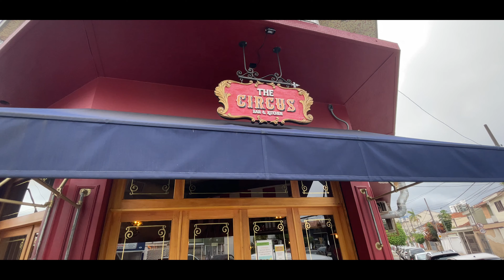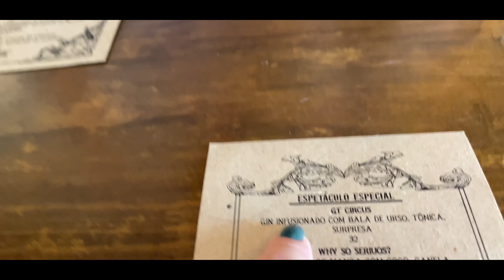RESTAURANTE TEMÁTICO DE CIRCO EM SP | The Circus Bar & Kitchen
Mais um pocket vlog em São Paulo! Dessa vez visitamos o The Circus Bar & Kitchen, um restaurante temático de circo no Tatuapé. Ainda comemos um BOLINHO DE OREO FRITO maravilhoso. Confere aí!